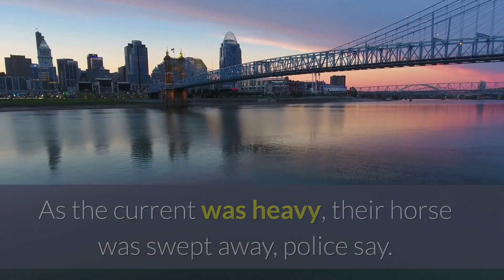4 Amish children killed in horse-drawn buggy accident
Four Amish children were killed in horse-drawn buggy accident.

Officials in Kentucky say four children were killed and one is missing. Their horse-drawn buggy was washed away when they were trying to cross a stream.

The Amish family of six were crossing a low water bridge. As the current was heavy, their horse was swept away, police say.

The incident occurred in the Salt Lick Community of Bath County around 17:00 local time on Wednesday.

As of Thursday, the National Guard and state police are still searching for the missing child.

Those four children were siblings. Their age has not yet been released.

Emergency workers staged themselves beside a flooded creek. They searched through the night. Their searches were hampered by muddy conditions.

Missi Mosley and her boyfriend rushed to the scene after hearing a call for rescue on a police scanner, she said.

"It was devastating," Ms Mosley told WKYT.

"The waters are so swift, and the rain was pouring down. It was just a sombre feeling."